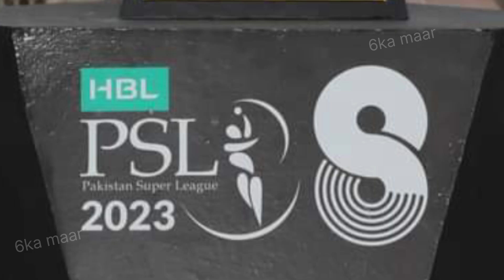psl 8 trophy & psl matches 2023